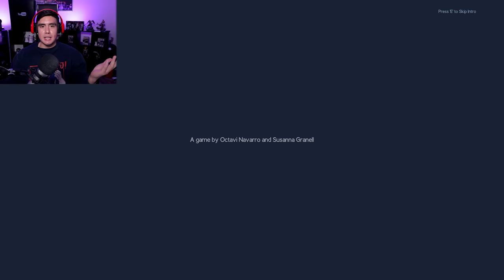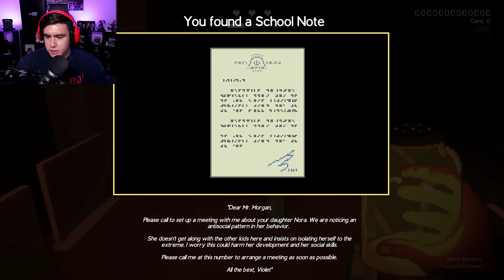A Horror Game Where The Ghost Can Literally SMELL THE FEAR ON YOU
An actual fun horror game where you have to avoid a ghost that can smell the fear on you, so you have to make sure you're not stinking up the place